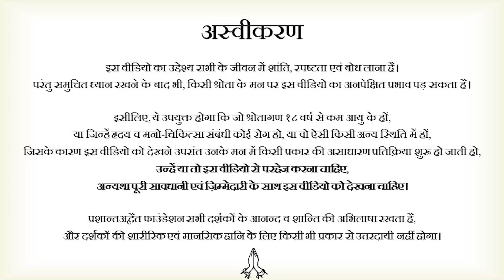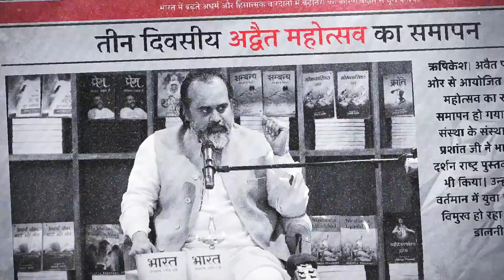अलूका-पाका-टोको: यो तो गयो || आचार्य प्रशांत, वेदांत महोत्सव ऋषिकेश में (2022)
वीडियो जानकारी: 26.02.22, वेदांत महोत्सव, ऋषिकेश

प्रसंग:
~ घर-परिवार चलाते हुए शांत कैसे रहें?
~ अगर परिवार के लोग सुधरने को तैयार न हों तो क्या करें?
~ परिवार में प्रेम कैसे बढाएं?
~ परिवारजनों को सत्य की राह कैसे ले जाएँ?